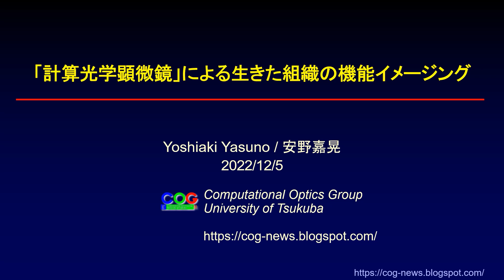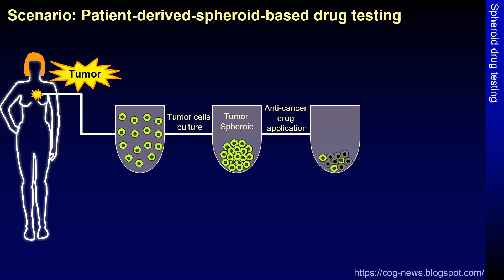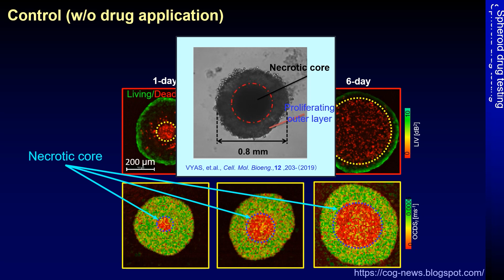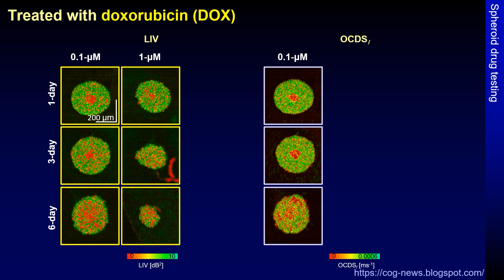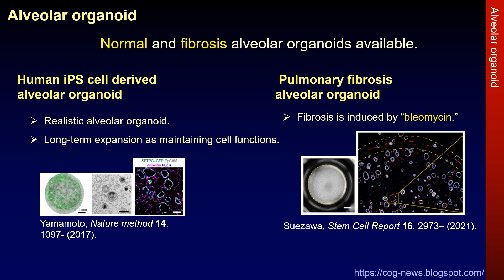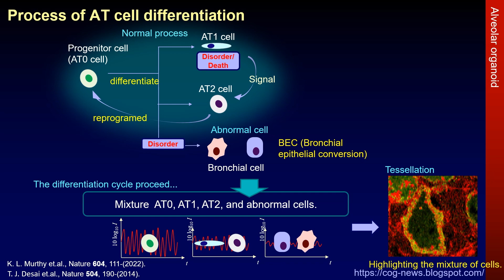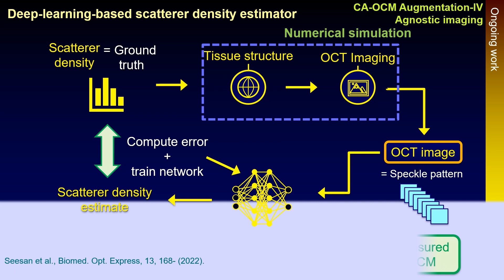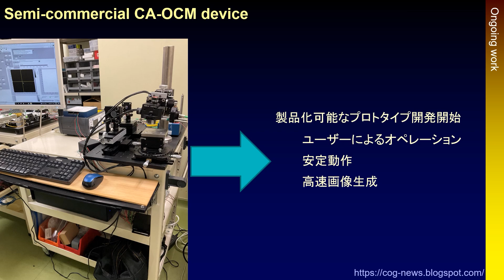筑波大学COG研究紹介：研究室に参加したい皆さんへ（2022年版）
筑波大学 Computational Optics Group の研究紹介ビデオです。興味を持った方はグループの web-site をのぞいてみてください。また、グループに参加したい方からのご連絡もお待ちしています。）